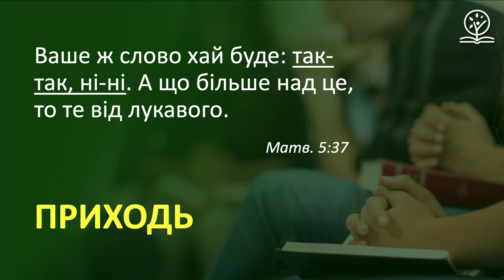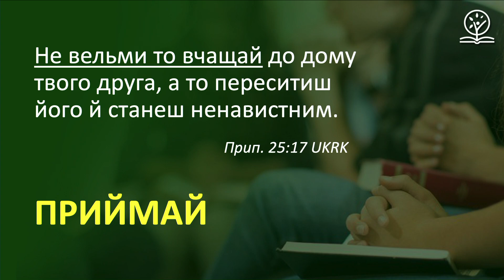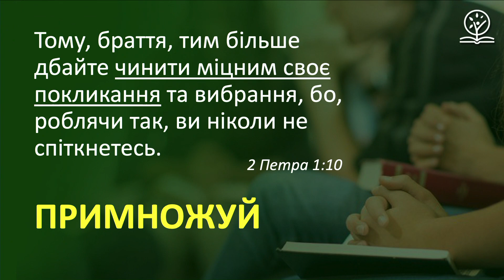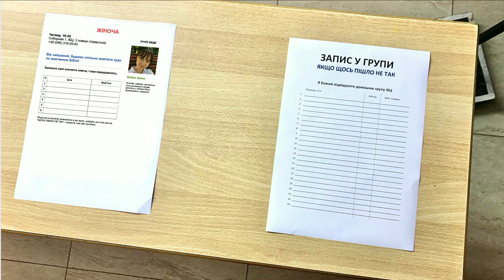Чотири золоті поради для учасника малої групи - Сергій Сологуб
00:00 Вступ
01:26 1) Приходити
03:51 2) Приносити
07:00 3) Приймати
09:12 4) Примножувати
11:54 Підсумок
13:10 Як приєднатися до групи
14:53 Молитва

АБО
Ірпінська Біблійна Церква, Код ЄДРПОУ: 24889142
р/р UA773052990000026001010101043 в АТ КБ “Приватбанк”